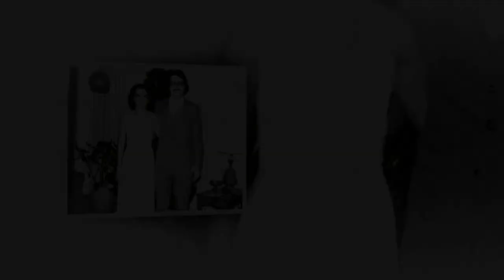"Celebration of Life for Paula Jane Booker" - 04-04-24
Join us as we celebrate the life of Paula Jane Booker.

Songs:
How Great Thou Art
Carry Underwood

Gaither